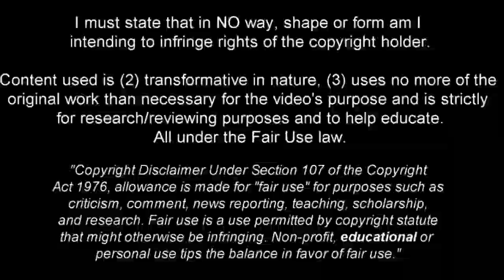Marco Angulo - Solid Young Midfielder